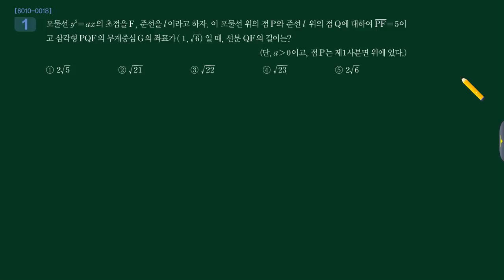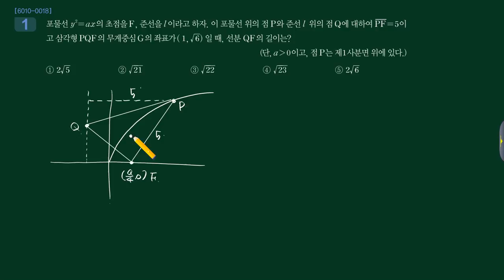수능특강 2017 기벡 1강 Lv3 01